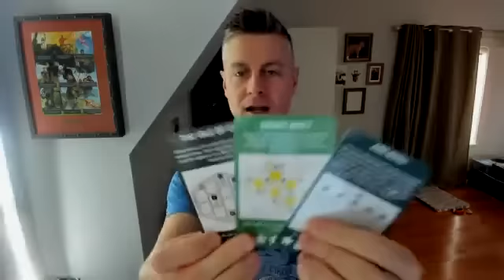Shipping Update, Preorder vs Launch, Mobile Games, and More! (October 11 Livecast)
Jamey discusses a variety of topics and answer questions in a weekly livecast.

The "live" portion happens weekly on Wednesday on the Stonemaier Games Facebook page at 10:00 am Central I download the video from Facebook and upload it here, hence the low quality (FB doesn't offer a high-res download option).